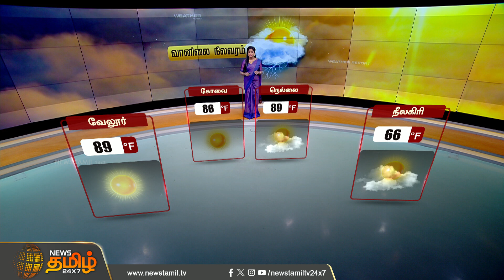வெயில் கொளுத்தப் போகுதா?இன்றும் மழை போட்டு தாக்குமா? சேலத்திற்கு முக்கிய எச்சரிக்கை! | Weather